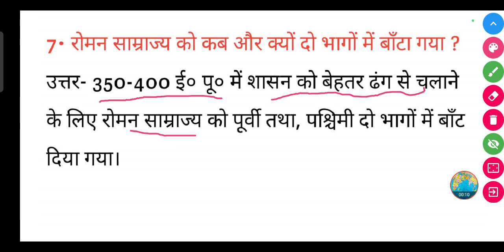रोमन साम्राज्य को कब और क्यों दो भागों में बाँटा गया ?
रोमन साम्राज्य को कब और क्यों दो भागों में बाँटा गया ? || Roman samrajy ko kab aur kyon do bhagon mein banta gaya